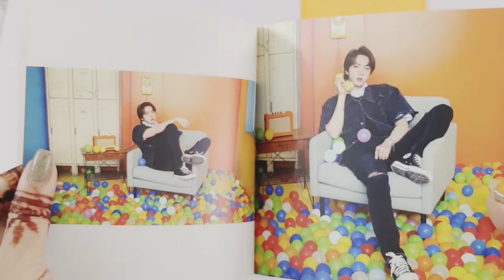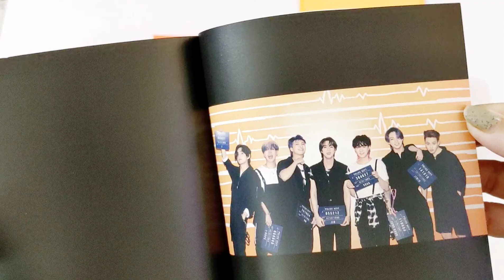Butter Photo Album | Butter Cream Version Concept Photo Album | Mama I'm in love with these Criminal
Butter Cream Version Concept photo Album